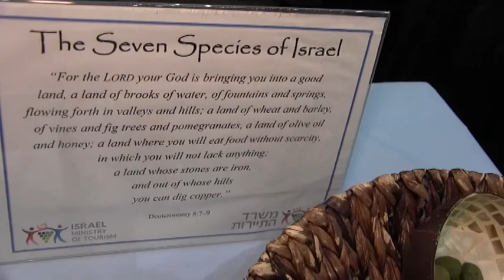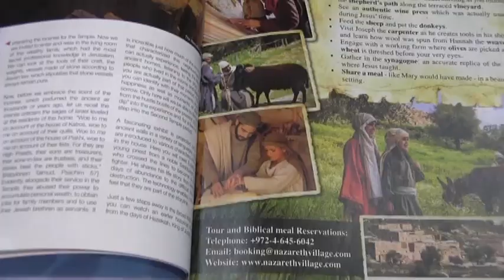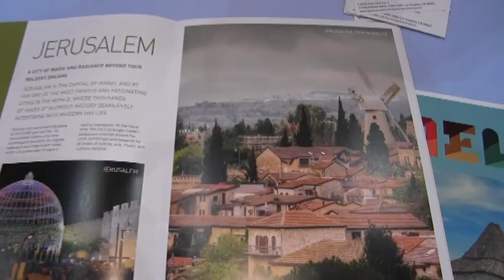Israel '19 - how to plan your visit? L.A. Travel Show w/ Rich (r) & Mike (El Al) @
Richard Liverance, US Western Regional Mktg Director, engaged future and past travelers with the latest info regarding travel to the Holy Land. In this interview, he offers tips for planning YOUR next trip to Israel. Mr. Liverance also describes the Israel Tourism booth's experience at L.A. Travel & Adventure Show on Sunday 17 February '19.